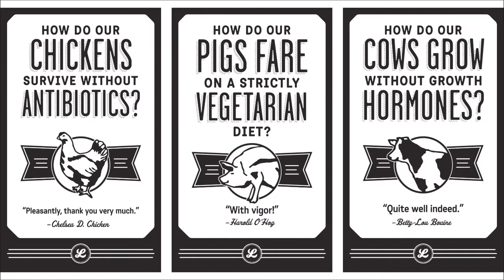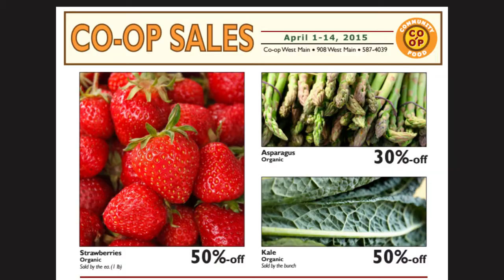Being Really Great Grocers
Kelly Dean Wiseman, General Manager
Community Food Co-op
Bozeman, MT